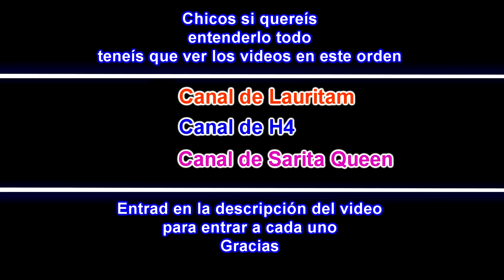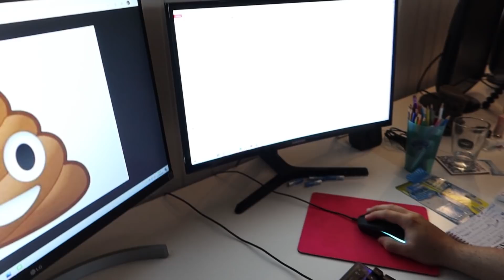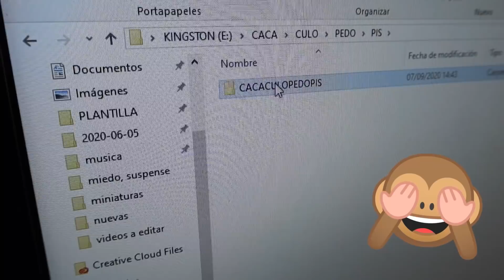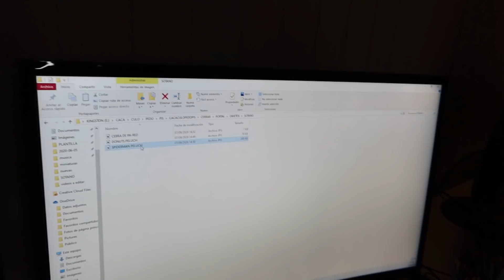EL ENMASCARADO ENTRA EN LA MANSION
Chicos si os gusta el vídeo nos os olvidéis de dar un fuerte Like!!!